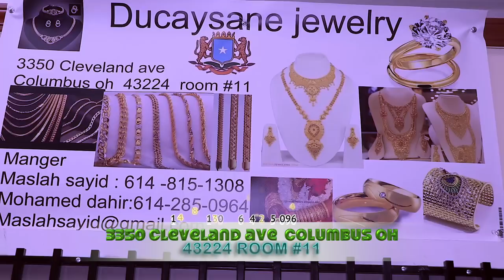DUCEYSANE JEWELRY OO KU HAYA DAHAB QIIMO LEH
Ducysane Jewelry waxa uu ku yaalaa moolka Universal
3350 Cleveland Ave Columbus Ohio 43224 Room #11